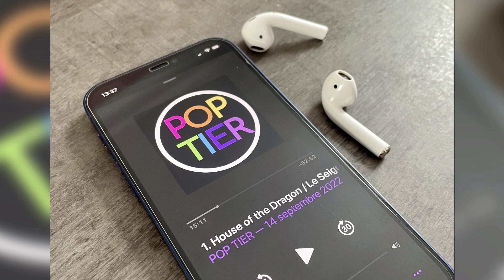STAR WARS ANDOR épisode 8 : Analyse et critique (Un retour inattendu !)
Ça continue pour la série Star Wars Andor sur Disney+ ! Dans cette vidéo, je vous donne mon avis sur l’épisode 8 avec une critique et une analyse de l'épisode. N’oubliez pas de me dire ce que vous avez pensé de ce début de saison 1 dans les commentaires !

🎧 PODCAST :
Vous pouvez écouter le podcast que je co-présente. Il s'agit Pop Tier qui liste la pop culture !

SOMMAIRE
0:00 : Intro
0:21 : Analyse et critique de l'épisode 8
15:51 : Mon avis sur l'épisode 8

Musiques par Streambeats.com
Call to Action par Vecteezy